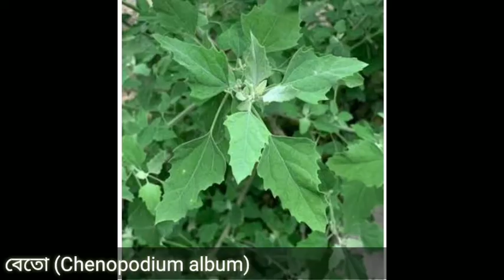চোদ্দ শাক কি বা কেনো? Why there is a ritual to have fourteen different leafy vegetables on this day?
The different leafy vegetables that are considered to be part of the ritual to have fourteen different herbal vegetables on the 14th Day of the moon before Kali Puja in Bengal.